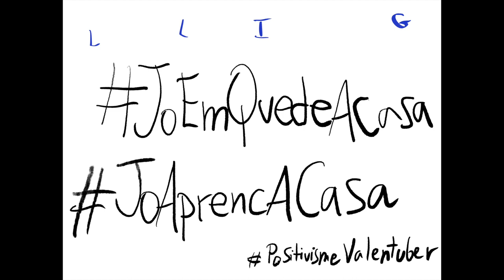Llibres, lectures, intel·ligències i infants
Aquest vídeo forma part de la iniciativa SempreTeuaACasa, impulsada per la Direcció General de Política Lingüística i Gestió del Multilingüisme de la Conselleria d’Educació, Cultura i Esport, per acompanyar les famílies que estan a casa amb activitats lúdiques durant les vacances de pasqua. Més informació: sempreteua.gva.es

En aquest vídeo, he volgut parlar sobre la lectura i el confinament amb les xiquetes i els xiquets dels nostres pobles i ciutats. Ja queda poc per al Dia del Llibre i m'abellia donar el meu punt de vista (i recollir-ne el d'alguns xiquets) sobre els llibres, les aficions, la lectura i la literatura, però també sobre ballar, pintar, veure la televisió i altres activitats molt interessants, a banda de la lectura.
Però, això sí, no podem oblidar que la lectura és la millor gimnàstica per al cervell, sempre que es faça per plaer i no per imposició. La lectura no és tortura, és gaudiment. També he volgut agrair als infants el seu bon comportament i la comprensió que han demostrat envers la situació actual de confinament. Ens esteu donant una gran lliçó de vida als adults

Agraïments
- La petita coreografia que faig en dos punts del vídeo és obra de la coreògrafa Nalia Palmero.
- Totes les cançons que apareixen en el vídeo són del meu disc Psicopompa, concretament Poemes, Aristòtil, Lawrence quàntic (la lletra està basada en un poema de José Antonio Buil Aína) i Apuntala'm a la vida.
- La idea dels drets dels lectors, l'he extreta de la següent font La primera vegada que vaig escoltar aquesta idea, fou de la boca d'Anna Gascon.

Aina Monferrer Palmer, Doctora en Literatura Catalana Contemporània per l'UJI, 2015.